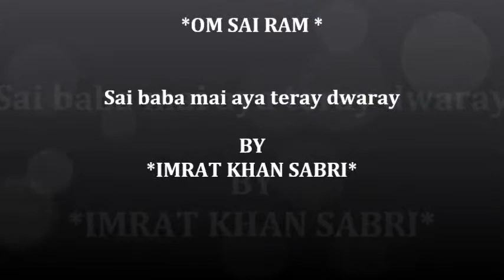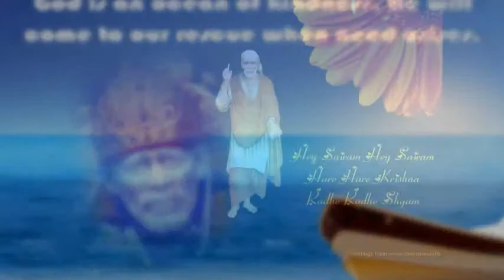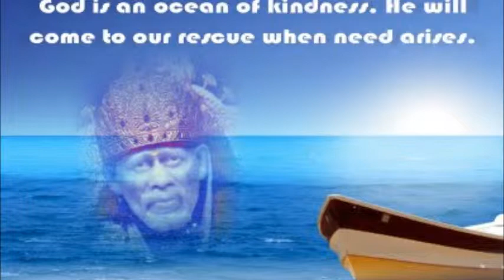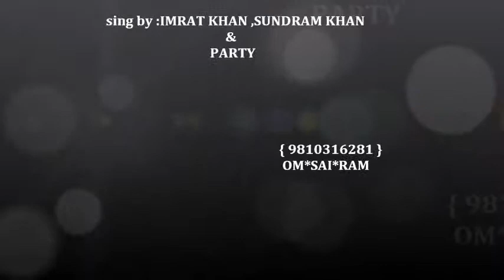imratkhanvol1.wmv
imrat khan sabri